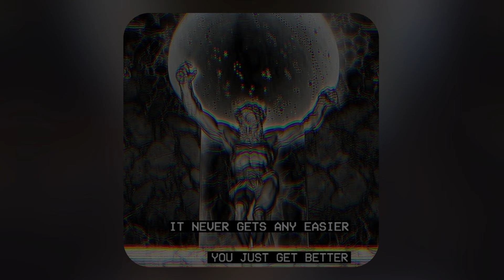Memory Reboot (Ultra Slowed + Reverb)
VØJ Narvent - Memory Reboot (Ultra Slowed + Reverb)